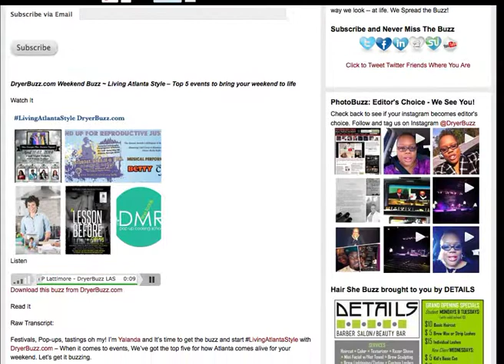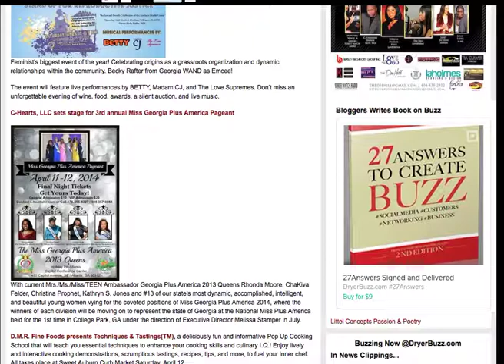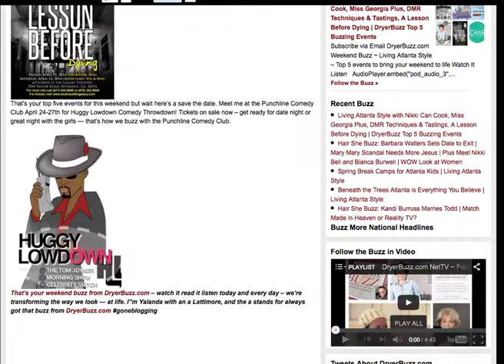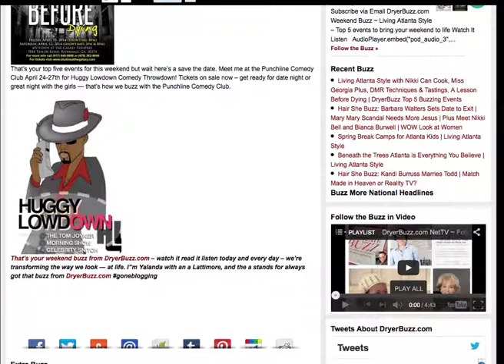LivingAtlantaStyle: NikkiCanCook, Miss Georgia Plus, DMR Tastings, A Lesson Before Dying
Living Atlanta Style with Nikki Can Cook, Miss Georgia Plus, DMR Techniques & Tastings, A Lesson Before Dying | DryerBuzz Top 5 Buzzing Events - follow the buzz